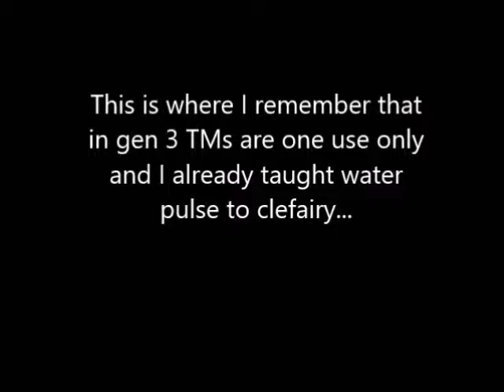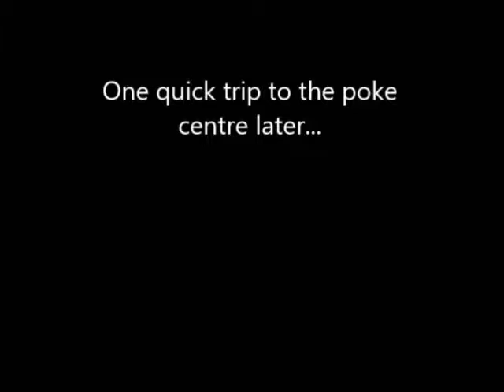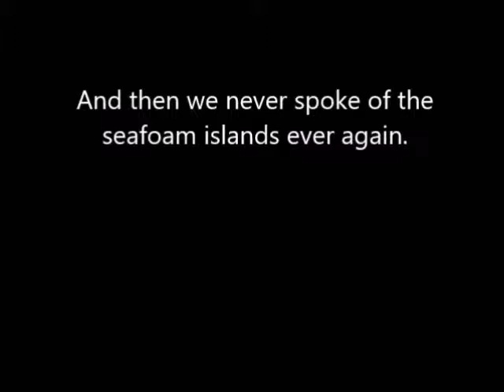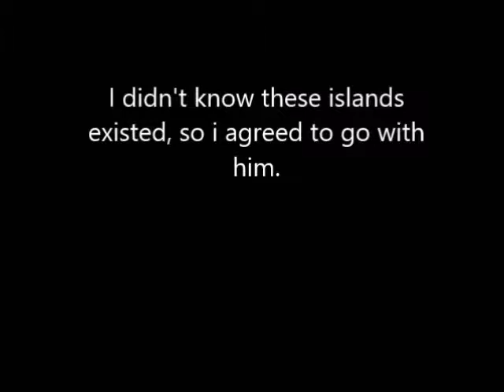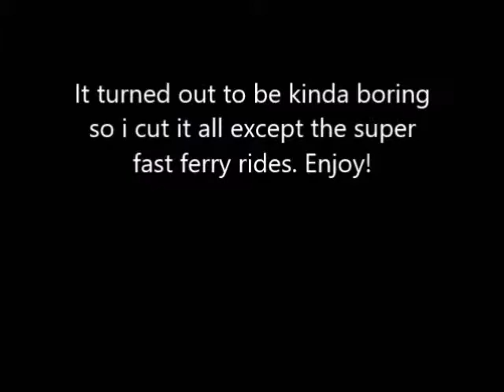SpoonDA Plays Pokemon Creepy Black Part 2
The condensed SpoonDA playthrough of Pokemon Creepy Black (Fire Red ROM hack)
With Soulless J and Lost Tom

Pokemon Fire Red by Nintendo and Gamefreak

ROM hacked by Team Creepy Black (if anyone else knows any specifics let me know, I'd like to give them more
credit because I really enjoyed it!)

(be careful, there are a lot of dodgy links there)